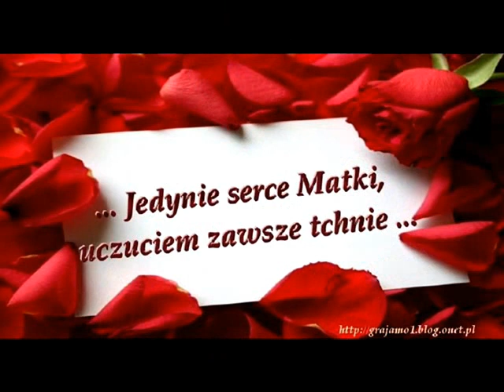DLA CIEBIE MAMO ❤️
Matka, jak Pan Bóg, może kochać wszystkie swe dzieci, każde z osobna i każde najwięcej.